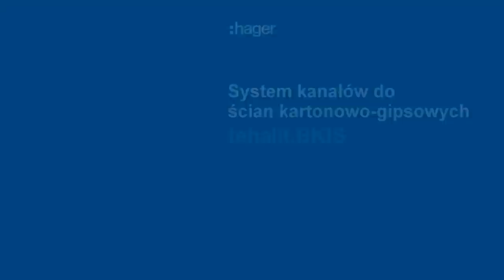Tehalit.BKIS - System kanałów do ścian kartonowo-gipsowych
Kanały wykonane z blachy stalowej są odporne na uszkodzenia mechaniczne i łatwe do czyszczenia. Dzięki temu doskonale sprawdzą się w przemyśle spożywczym i budynkach komercyjnych. System tehalit.BKIS jest idealnym rozwiązaniem do montażu w ścianach kartonowo-gipsowych i jest dowodem na to, że nawet przy takiej konstrukcji ścian nie trzeba rezygnować z profesjonalnej instalacji elektrycznej. Więcej na